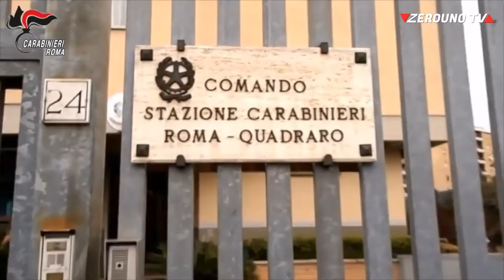Roma, anziani vittime di truffe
I Carabinieri della Stazione Roma Quadraro arrestano 2 “specialisti” autori di 27 raggiri